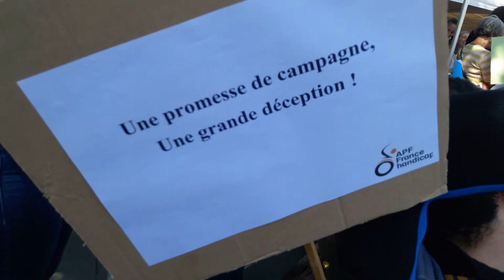Caravane APF France Handicap Paris 14 mai 2019 No.14 clown adorable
chorale apf handicap Caravane APF France Handicap Paris 14 mai 2019 No.14 clown adorable + La Caravane en route pour nos droits APF France Handicap 7-14 mai 2019 EN ROUTE POUR NOS DROITS une semaine de mobilisation à travers la France 3962 kms 24 villes cortège 22 minibus Association des Paralysés de France - @associationdesparalysesdefrance facebook - @apfhandicap twitter - Mardi 14 mai 2019 arrivée de la Caravane à Paris Place de la République - animation clown adorable - musique groupe Ens Batucada Pantin ensbatucada - 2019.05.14 video mariepanic mariepanic2 twitter @mariegendron @anne_hoa facebook @anne.hoa.39 @marie.gendron.3760